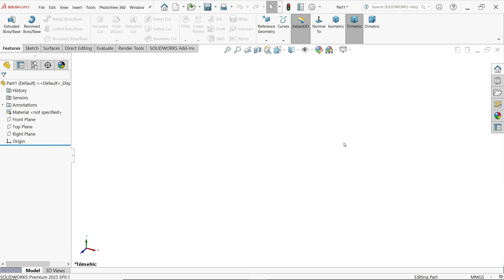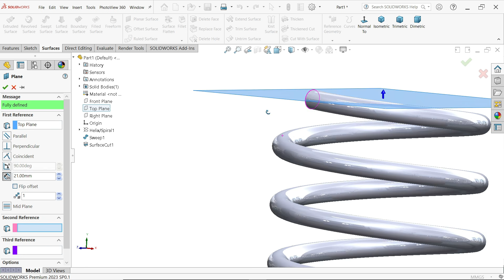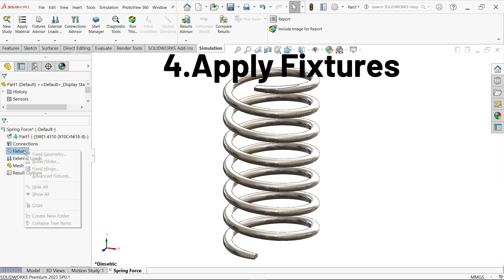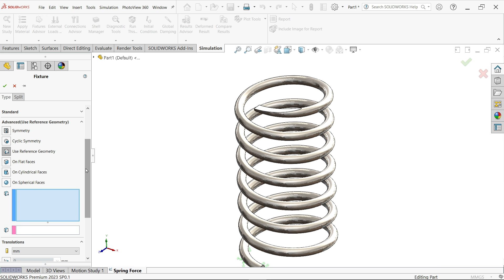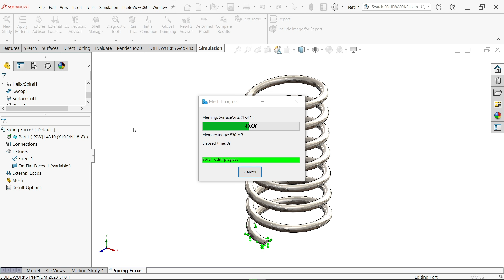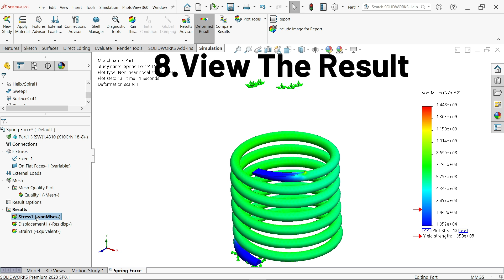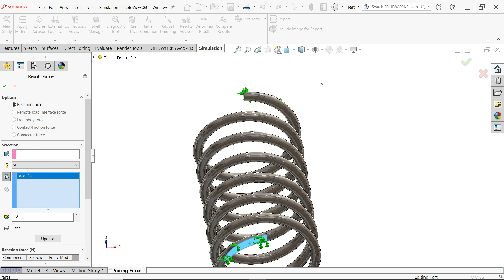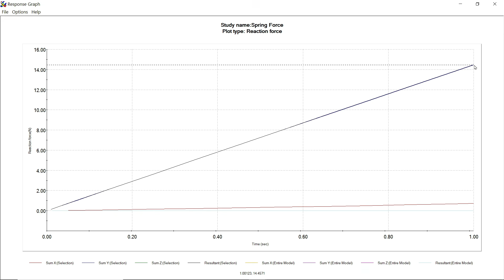Calculate the Force required to Compress a Spring by 10mm in SolidWorks Simulation ?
We Will Learn Below Simulation Features in Solidworks.
1.Prepare the Model
2.Start Simulation Study
3.Apply Material-DIN Steel 1.4310(X10CrNi18-8)
4.Apply Fixture
5.Apply Advanced Fixtures
6.Create Mess
7.Run the Study
8.View the Result
9.List Result Force